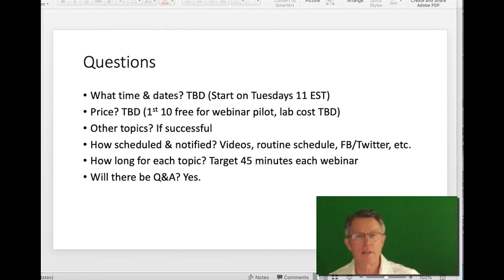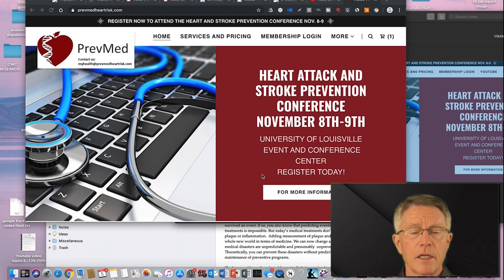More Than Just a "Webinar," Get Access to Inflammation & Insulin Resistance Tests As Well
ABOUT THIS VIDEO: We made a big mistake when we called our newest program a "webinar." It's actually a lab screening AND a webinar series program. Now that Quest has discontinued its direct-to-patient tests, our program is your convenient way to access lab tests for both cardiovascular inflammation and insulin resistance:
(1) inflammation panel (CRP test, myeloperoxidase, Lp PLA2, and microalbumin creatinine ratio)
(2) oral glucose tolerance test (OGTT) and Kraft insulin survey

Not only will you get these tests. You can also attend the webinars where I can help you interpret your results and answer your other questions.

PREVMED EVENT: Heart Attack and Stroke Prevention Conference on Nov 8-9, 2019 in Louisville, KY. Learn more and register for the event